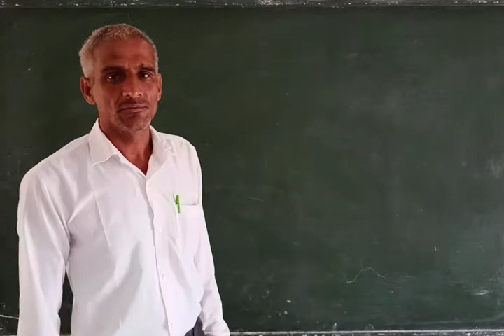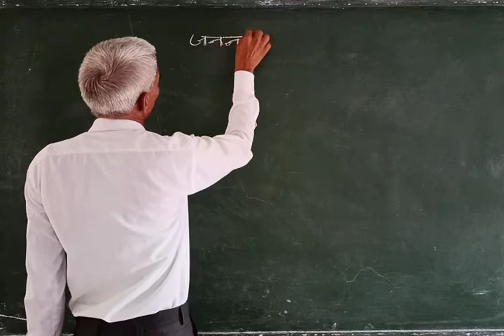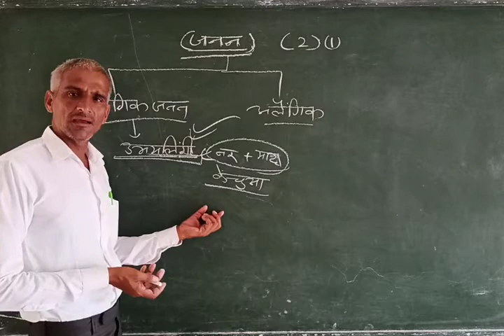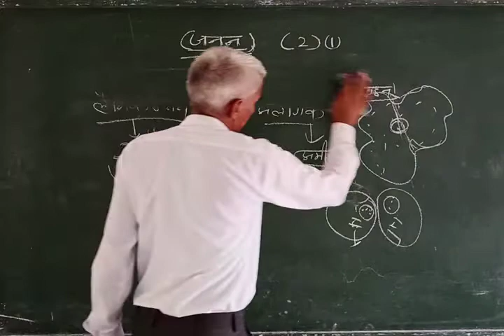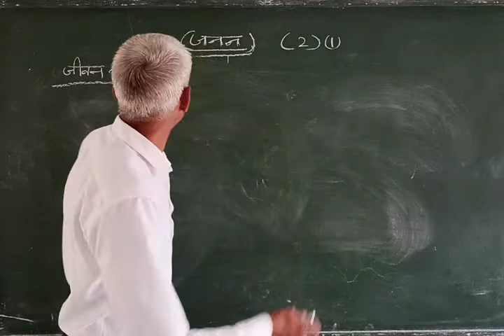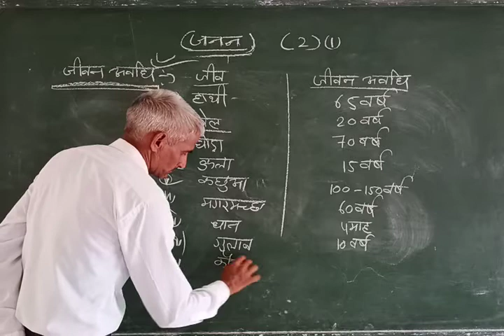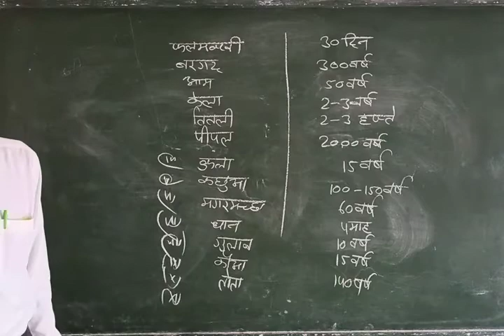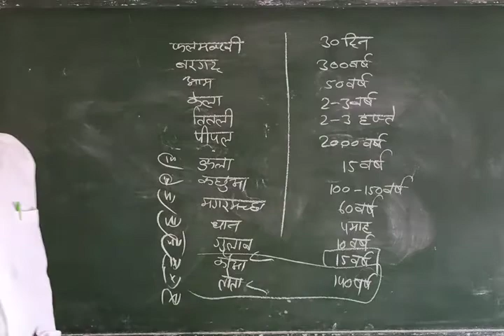Reproduction in organisms part-1!! जीवों में जनन‌ !! NCERT class 12 Biology chapter 1!! by MS SIR